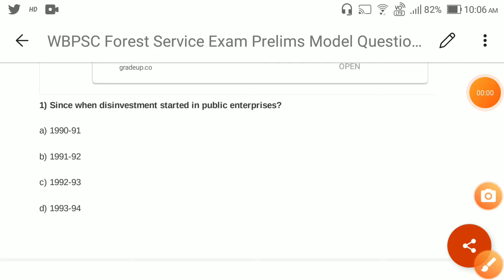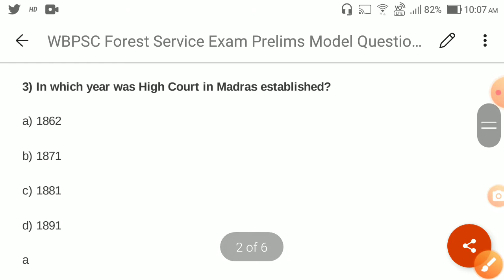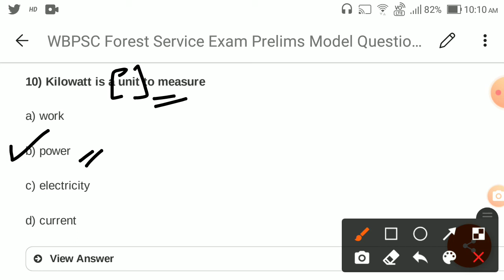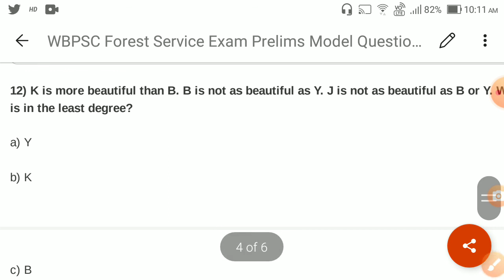ward Master grade 3